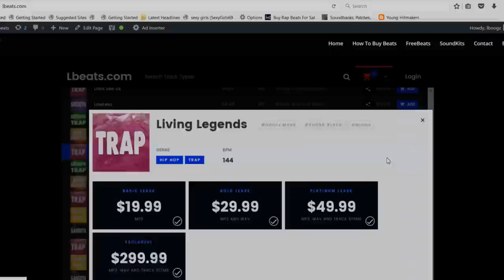[FREE] NBA Youngboy Type Beat "Target Practice" (Prod By Lbeats) Emotional Guitar Pain Instrumental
To Download | Beat Is Called "Target Practice"